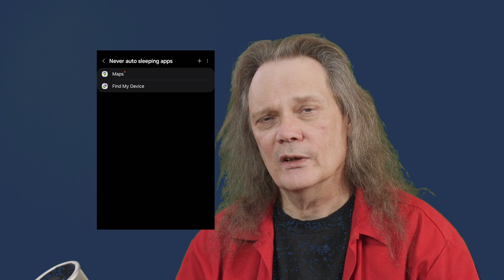Android Location Sharing Not Updating? The Fix That Actually Works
Are you frustrated because Google Maps location sharing on your Android phone suddenly stopped updating in real time? You are not alone. Many Android users encounter this problem, and most of the common solutions you find online, such as restarting your phone or resetting network settings, do not fix it.

In this video, I walk through the exact issue I experienced with family location sharing on Android. One of our phones stopped sending live updates, even though calls and texts worked fine and Google Maps could see the location instantly when opened. The surprising fix had nothing to do with network or GPS problems. The real culprit was Android power management settings, which silently put Google Maps into sleep mode.

I will show you step by step how to fix this by adjusting the battery optimization settings so that Google Maps (and its location services) are never put to sleep. Once configured, location sharing updates correctly and continuously, giving you peace of mind when tracking family members in real time.

If you’ve struggled with Android location sharing not working, this solution may save you a lot of frustration.

Chapters

00:00 Introduction to the location sharing problem
00:20 Common advice online that did not help
00:50 Why location sharing is useful in families
01:06 Phone stops updating location in real time
01:39 Checking if poor signal was the cause
01:53 Testing GPS accuracy in Google Maps
02:04 Strange behavior when opening Maps manually
02:16 Realizing location services were shutting down
02:31 How Android power saving interferes with Google Maps
02:38 The actual fix: settings and power management
02:52 Adding Google Maps to the "never sleep" list
03:03 Ensuring background location services stay active
03:10 Location sharing works again after the fix
03:14 Other possible causes to consider
03:40 Why power management is often the hidden culprit
03:50 Final thoughts and encouragement to try this solution
03:54 Wrap up, thumbs up, and subscribe reminder